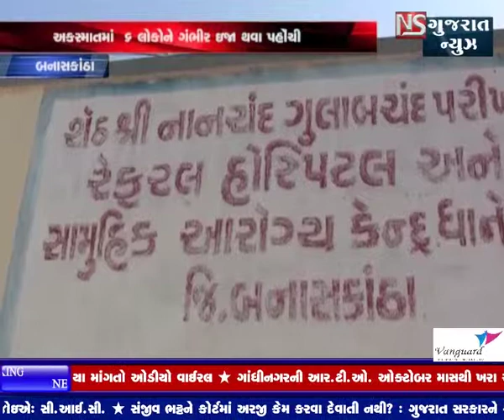BANASKANTHA MA BOLERO GYP NA CHALAKE RIKSHA NE TAKKAR MARI